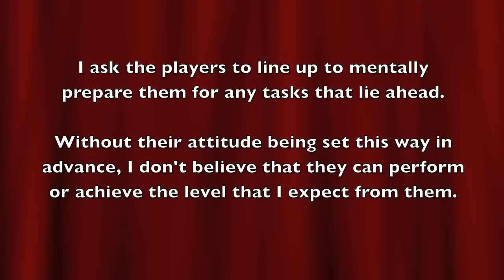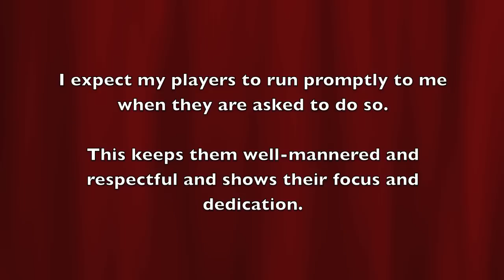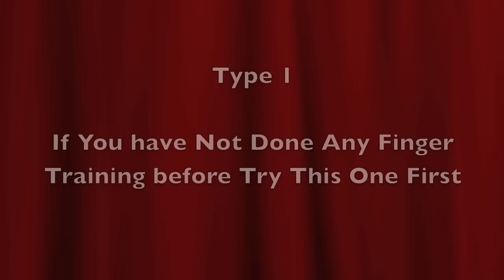Lee Jae Bok - 2012 DVD Trailers - Coaches' DVD 1